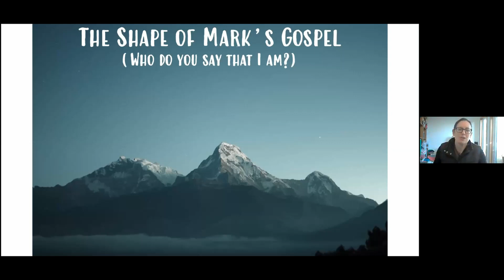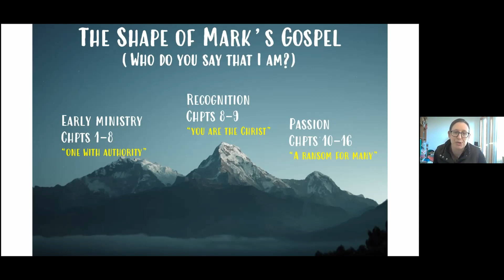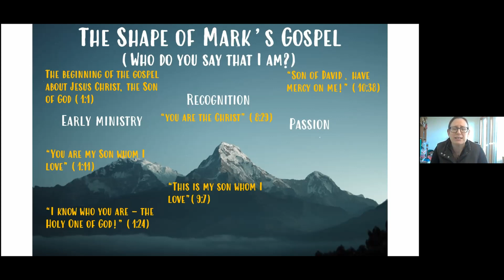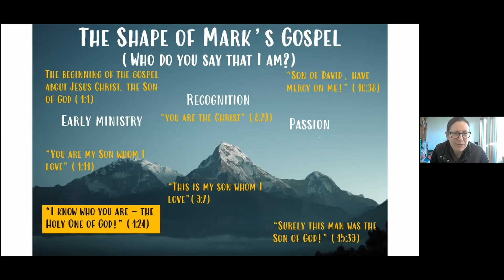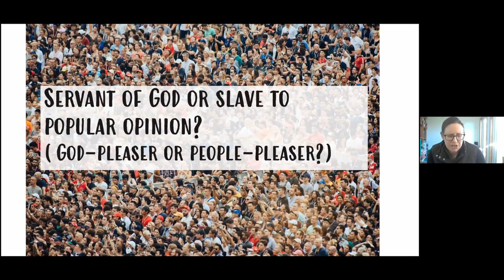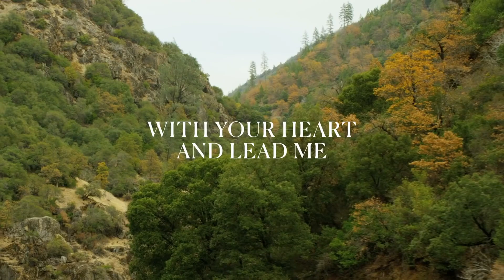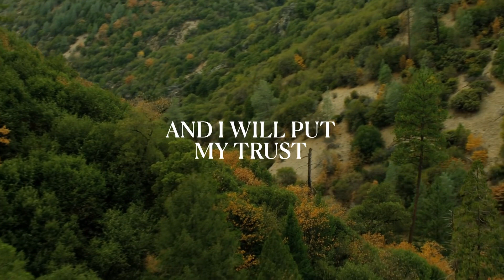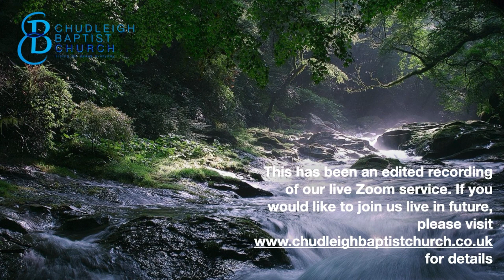Mark's Gospel, Who do you say I am?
This is the video of our service held via Zoom on 10th January 2021 where we are starting a new season on Mark's Gospel.

The Blessing written by Steven Furtick, Chris Brown, Kari Jobe, Cody Carnes with Elevation Worship

Way Maker written by Sinach

Song Build My Life
Artist Pat Barrett
UMG (on behalf of Bowyer and Bow); AMRA, Adorando Publishing, CAIOS Co Ltd, Bethel Music (Publishing), UNIAO BRASILEIRA DE EDITORAS DE MUSICA - UBEM, Adorando Brazil, BMI - Broadcast Music Inc., LatinAutor, Capitol CMG Publishing, UMPI, LatinAutorPerf, LatinAutor - UMPG, ASCAP, and 13 Music Rights Societies